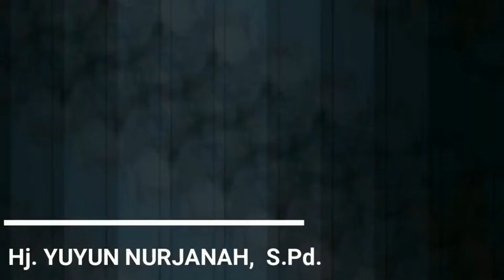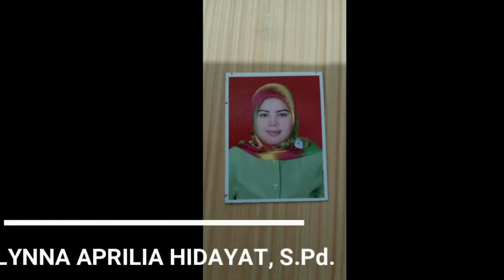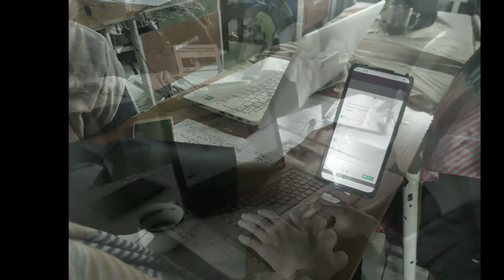KENANGAN TERINDAH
Deskripsi: Kenangan terindah SMP Negeri 9 Sumedang tahun 2019 sebelum Covid 19 hadir. Guru- guru ikut berpartisipasi pada kegiatan perayaan HUT RI dengan menari di depan Bupati dan Masyarakat Kabupaten Sumedang.